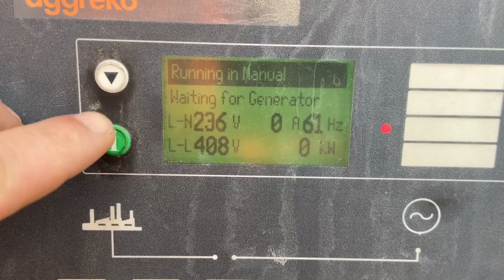DPX Power : Iveco NEF45SM1A - 60 kVA Generator - DPX-12120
New & Used Generator